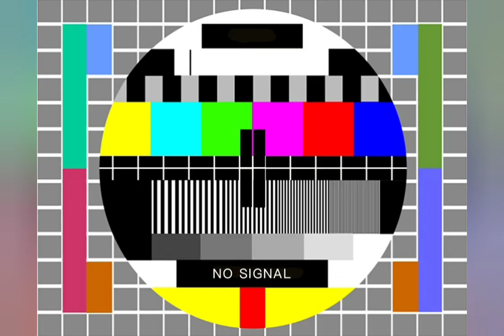Kisah Sedih Mualaf Memperjuangkan Aqidah Islam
Ustadzah Oki Setiana Dewi dan Annisa Theresia

mualaf
terbaru2022
kisah para mualaf
cinta Islam
uas
uah
debat islam kristen
mualaf center
ustadz haikal hasan
Babe haikal hasan
ustadz adi hidayat
ustad abdul somat
zakir naik
ustadz julkifli abbas
ustadz nababan
dokter carissa grani
kajian islam
mualaf terbaru
murtadin terbaru
anis baswedan
kesaksian murtadin
Islam kaffah